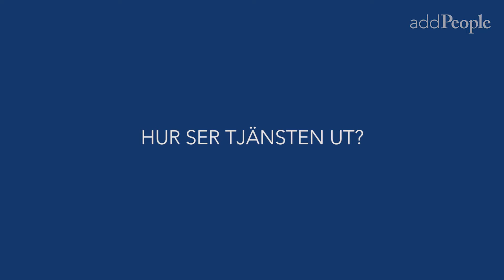addPeople rekryterar: Handelskammaren söker ny nyckelperson